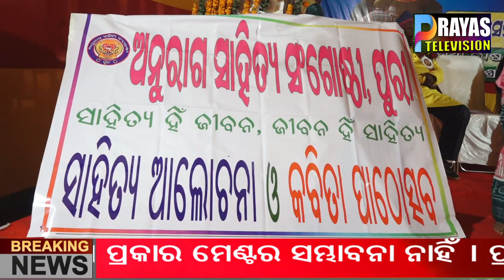ଅନୁରାଗ ସାହିତ୍ୟ ସଂଗୋଷ୍ଠୀ ପକ୍ଷରୁ ସାହିତ୍ୟ ଆଲୋଚନା ଚକ୍ର ଓ କବିତା ପାଠ ଉତ୍ସବ